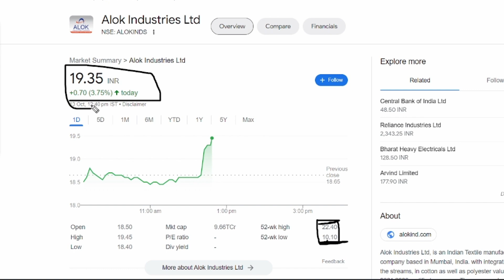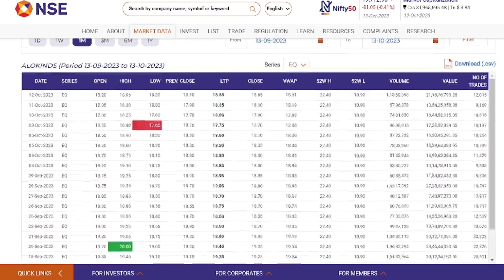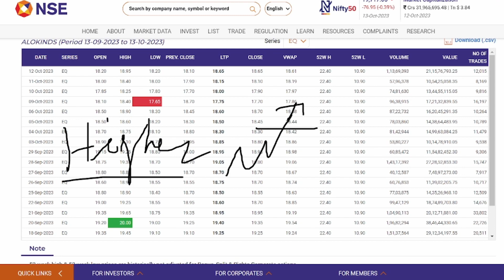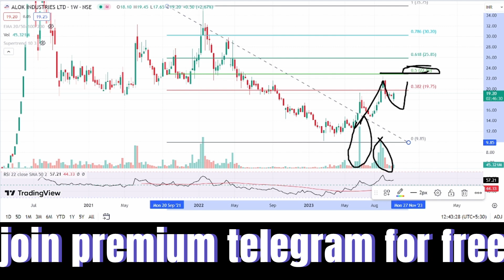Alok Industry Latest News | Alok Industry Share Analysis | Target Price